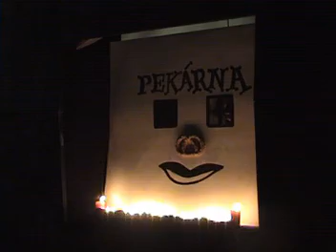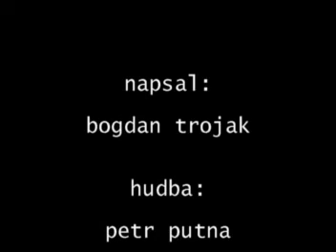Marionettové taškařice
Komorní loutkové divadlo
Teatro Pimprle
uvádí v sobotu
6. prosince 2008
v 16.00 hodin
v Muzeu luhačovického Zálesí
dvě marionettové taškařice
Bogdana Trojaka
s hudbou a zpěvy
O pekaři, který neuměl spát
a Mikulášské scenario
s hudbou Petra Putny
v režii Františka Petráka and comp.
Hrají autoři s příbuzenstvem